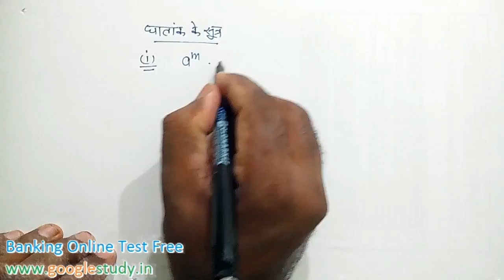9th class maths in Hindi Chapter 1 (Exercise 1.6) Part 8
9th class mathematics NCERT Exercise 1.6 in Hindi Medium for CBSE,  HBSE, BSEB Bihar Board, Gujrat, Tamilnadu, West Bangal, Chapter 1